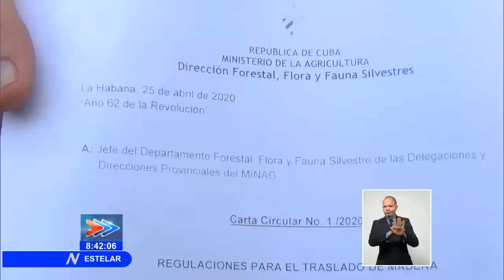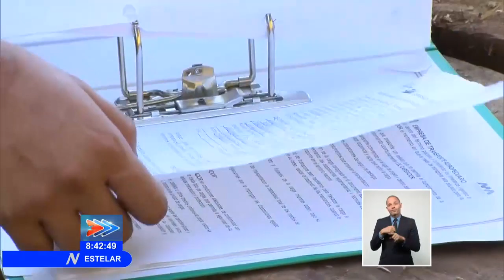Ministerio del Interior detecta ilegalidades en cooperativa de Marianao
Gracias al trabajo combinado de especialistas del MININT fueron detectadas una serie de ilegalidades vinculadas con la cooperativa NO agropecuaria “Acemos”, enclavada en el municipio Marianao.